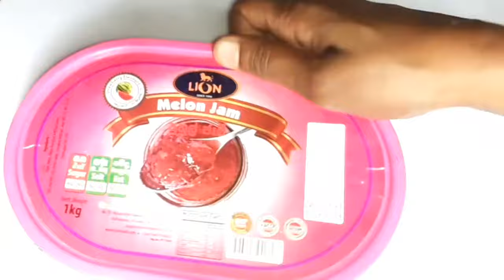අරුම පුදුම Kitchen Tips සමඟ ඉන්දියානු ක්‍රමයට උප්පුමා.. | Jawa Food Corner